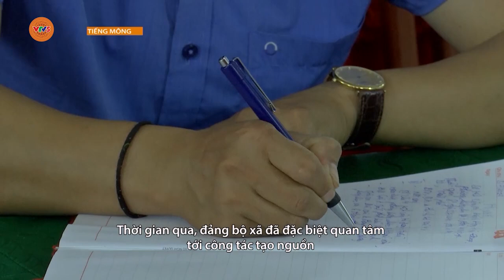[TIẾNG MÔNG] SUỐI BAU NÂNG CAO CHẤT LƯỢNG SINH HOẠT CHI BỘ | VTV5